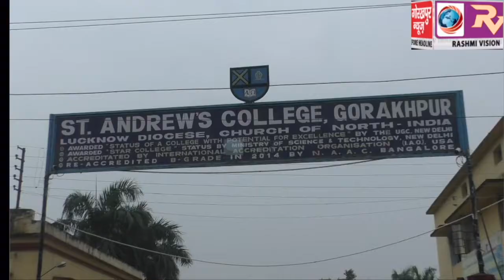सेन्ट एण्ड्रयूज पीजी कॉलेज में अंतर संकाय वालीबॉल प्रतियोगिता की हुई शुरुआत,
सेन्ट एण्ड्रयूज पीजी कॉलेज में अंतर संकाय वालीबॉल प्रतियोगिता की हुई शुरुआत, कॉलेज के विभिन्न संकायों के बीच खेला गया मैच